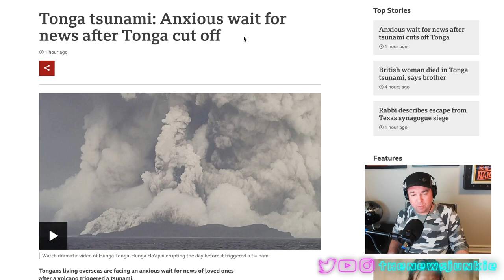Massive Shockwave Hits Tonga Beach (Multiple videos + angles)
Massive Shockwave Hits Tonga Beach - Footage shows crowd freak out on beach as shockwave hits. Also, the volcano could be seen from space and had impacts filmed all around the world.